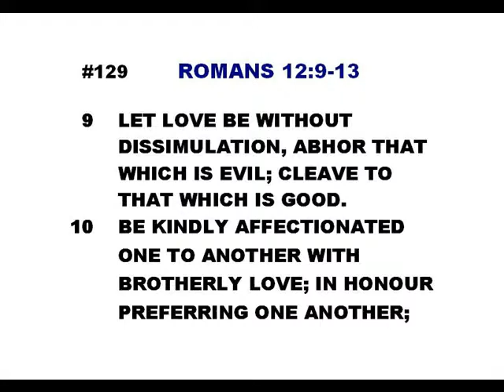#129-Romans 12:9-13-Linda's KJV of "Singing along with the scriptures"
ALONG WITH THE SCRIPTURES" were written and sung by Linda Sethman-(Italicized words were either added or repeated scripture)